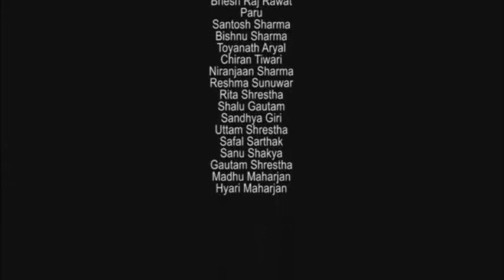Bada Gajabko by Samir Acharya (CyberSansar.com)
Music Video: Bada Gajabko
Singer: Samir Acharya
Album: Bada Gajabko
Lyrics: Lok Raj Adhikari
Audio: Harmony Saregama
Models: Deeya/Sushil
Camera: Bidur Pandey
Editor: Prakash Tuladhar
Director: Rajesh Shrestha